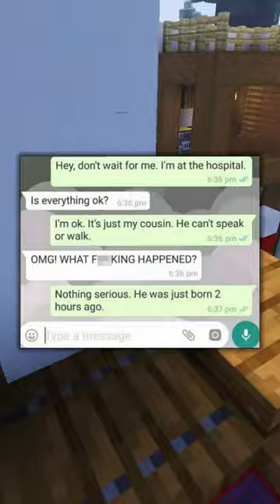Funniest Text Messages